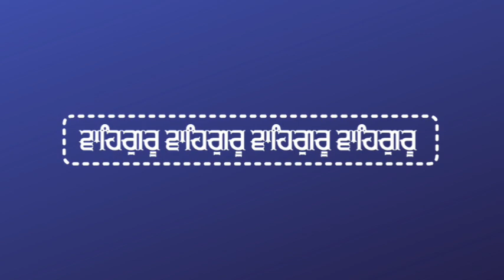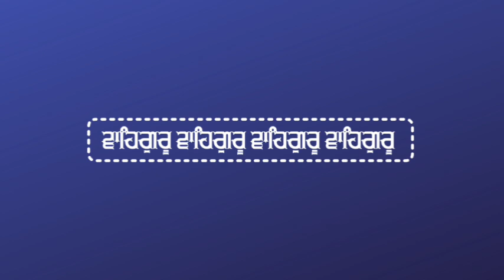1 hr peaceful waheguru simran must listen by @Gobindkirpa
1 hr mind relaxing peaceful simran by @Gobindkirpa